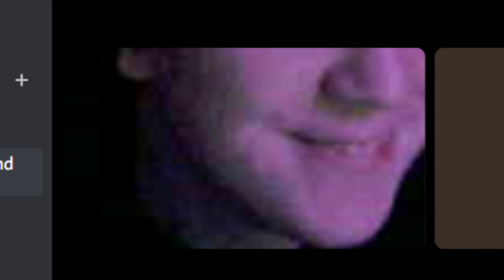Chapstick Application ASMR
This is very good asmr